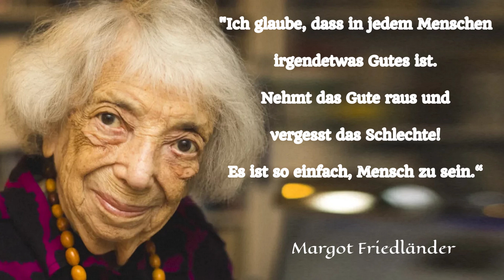Margot Friedländer: "Es ist so einfach, Mensch zu sein"